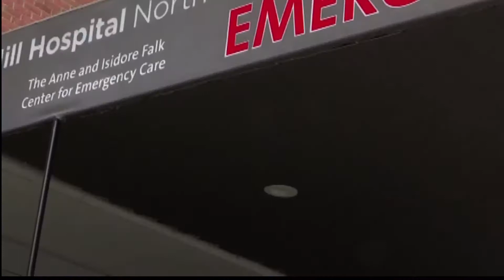Lawmakers Calling For A Ban On Flavor E Cigs